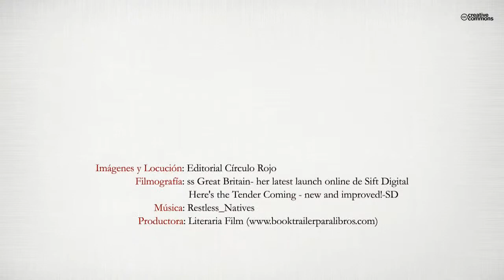R (Booktrailer) - Editorial Círculo Rojo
Un combate naval, un naufragio, un gran amor, una falsa acusación, una emboscada, una conspiración, una venganza... es lo que contiene el insólito legajo que, por azar, el joven historiador norteamericano Matthew Brown encontró en un monasterio benedictino de la costa atlántica francesa y que relata en primera persona la vida de un guardiamarina español de finales del siglo XVIII. Su nombre, Rodrigo de Azpilicueta y Olavarría.
¿Y si los hechos históricos no son como nos lo han contado sino que fueron manipulados por los mismos que los dictaron?... ¿Es cierto que la Revolución Francesa de 1789 sucedió tal y como nos han hecho creer? ... Un Secreto y una Verdad descubrirán la existencia de una trama conspirativa que desestabilizó el mundo de aquel tiempo. Nada era lo que parecía, nada parecía lo que era. Y recuerda que la Hermandad de los Custodios está vigilando tus pasos.
"Una vida por mi vida.
Eso es lo que son estas páginas.
Ya sé cual es la Verdad.
Es mi Verdad. Es mi Secreto. Es mi Muerte".